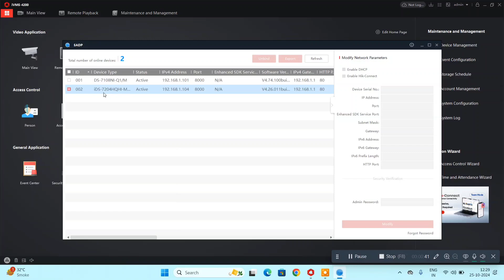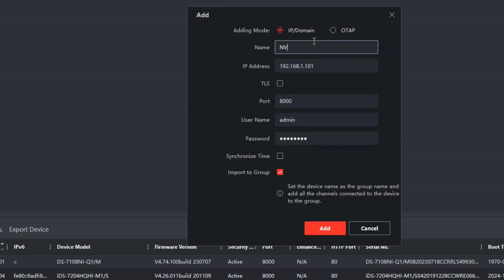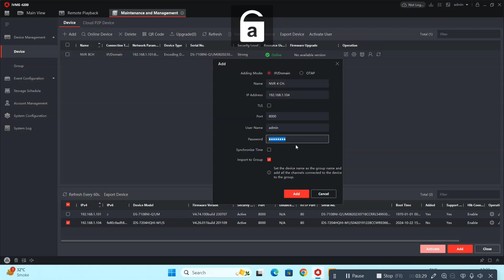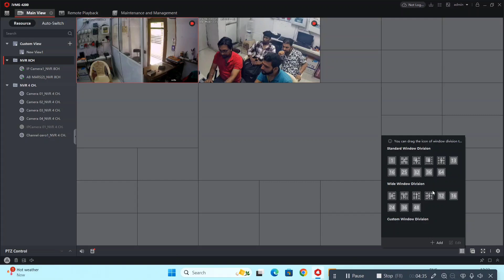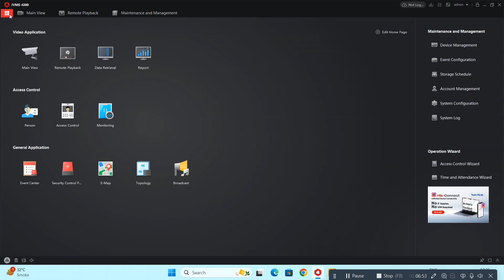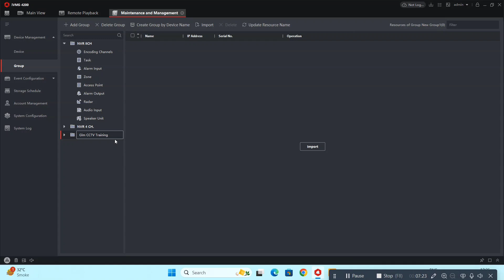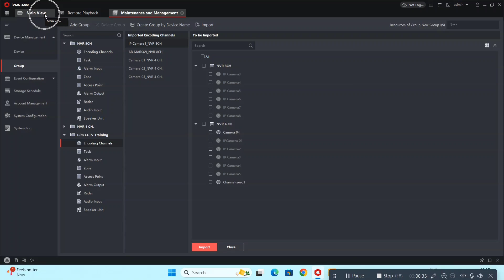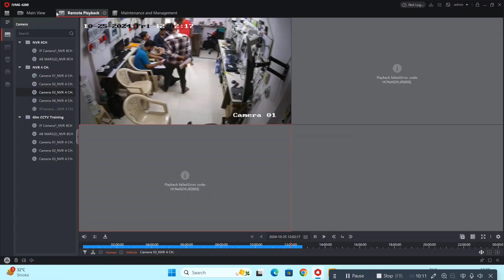hikvision IVMS 4200 group kaise banaye | how to add device and group in ivms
CCTV & Fire alarm Training (online/ offline course)

GLM INSTITUTE MUMBAI
BRANCH IN
BYCULLA, BHAYANDAR, THANE